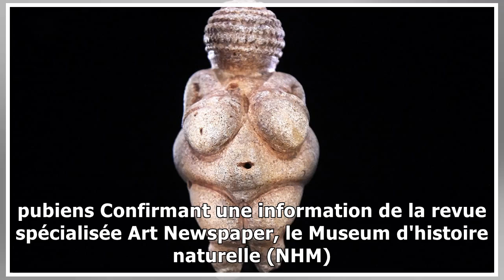Les excuses de Facebook après la censure de la plus vieille Vénus de l'histoire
Une image de la» Vénus de Willendorf» avait été censurée sur Facebook. Le réseau social s'excuse après l'indignation du Musée d'histoire naturelle de Vienne. YouTube Le Musée d'histoire naturelle de V...